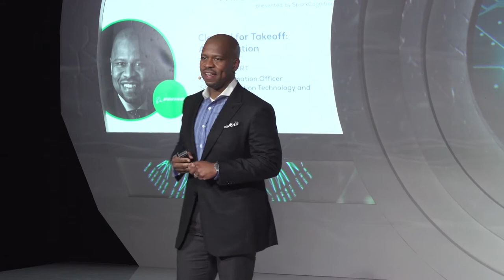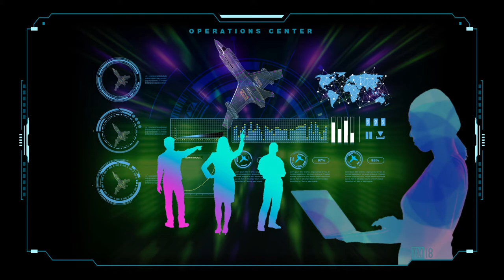Cleared for Takeoff: AI in Aviation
It won’t be long before AI is piloting commercial aircraft, monitoring plane components, and streamlining logistics at major airlines. At SparkCognition's Time Machine 2018, Ted Colbert, President and CEO of Boeing Global Services, explains the technology we already have and how it will change, and secure, the face of transportation.